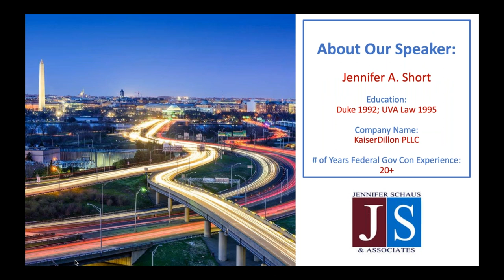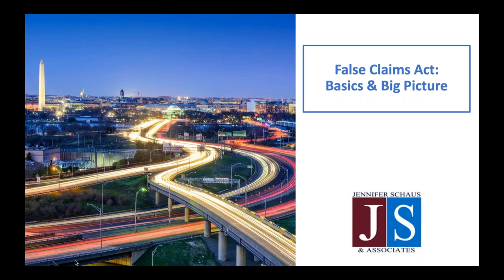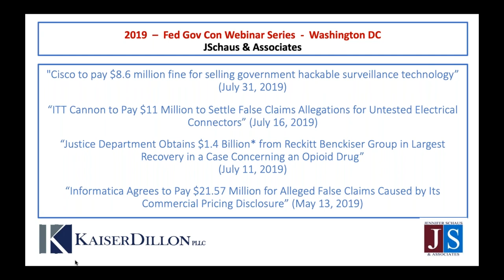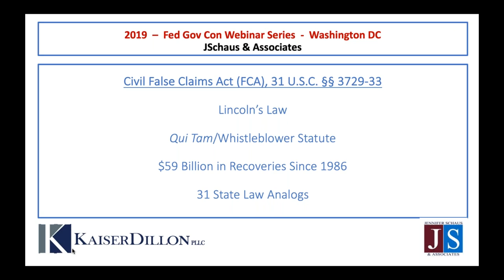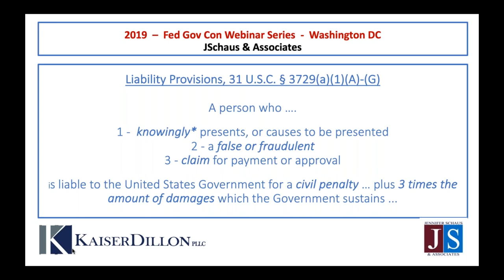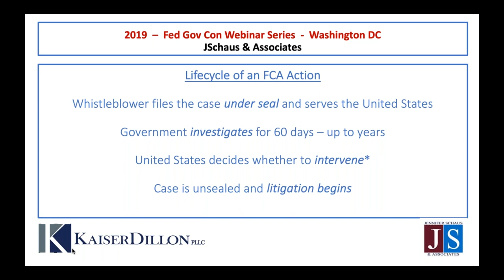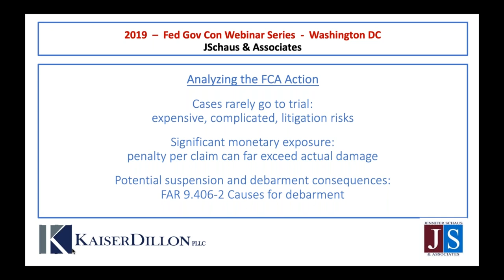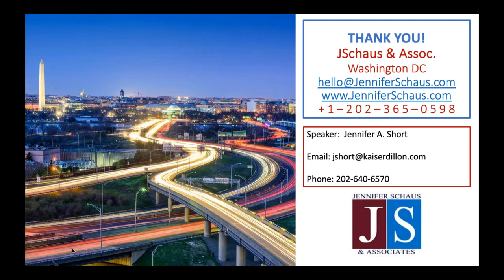Government Contracting - False Claims Act - Basics & Big Picture - Win Federal Contracts